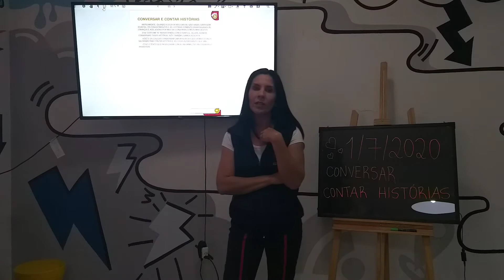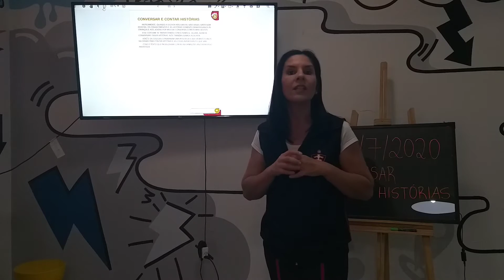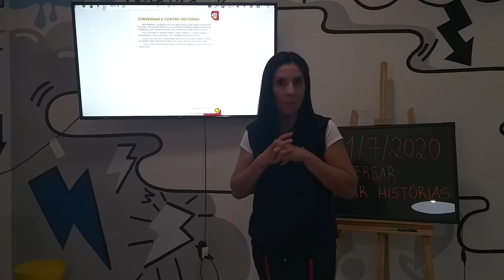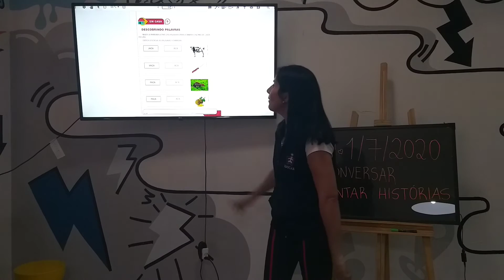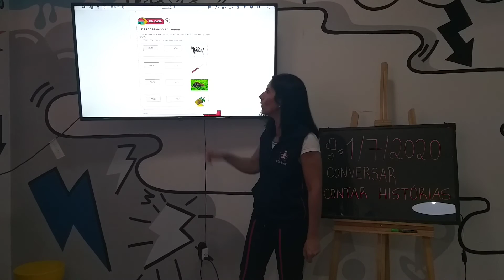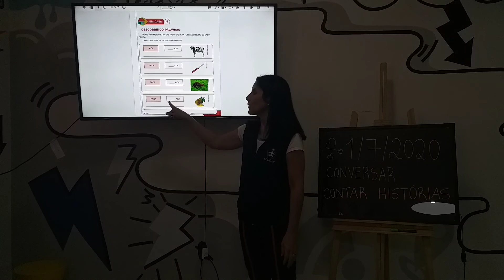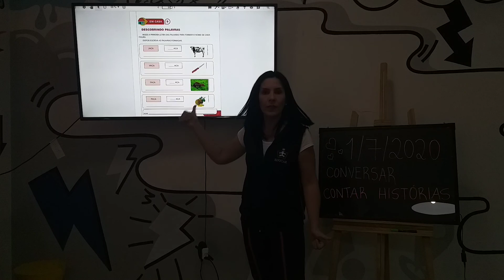Jardim 2 01/07